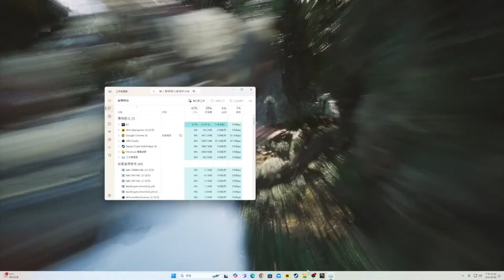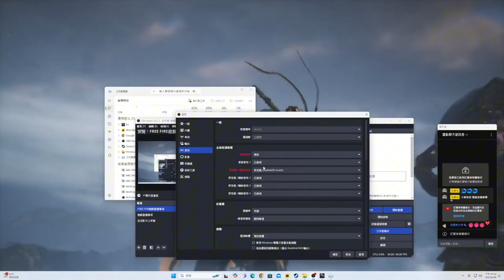兔寶爸來了- 黑神話 悟空 開頭遊戲畫面#黑神話悟空#遊戲實況#taiwan#blackmythwukong